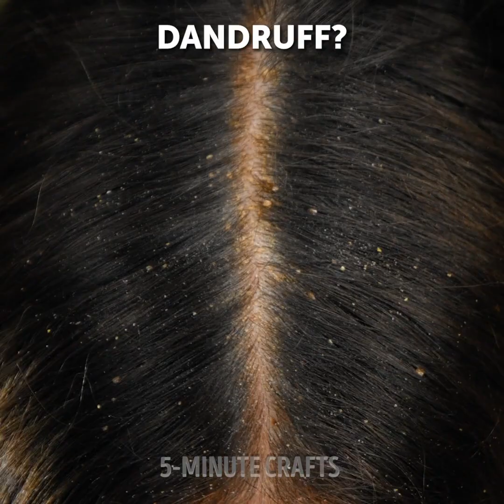HACKS vs GADGETS || Hairstyling Tips To Avoid Bad Hair Day 💇‍♀️✨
TIMESTAMPS
00:00 How to make a curl with hairdryer
00:30 Heatless hair curler
04:00 Cool hair gadget
07:52 Voluminous hair bun
14:39 Ribbon bow hair bun tutorial